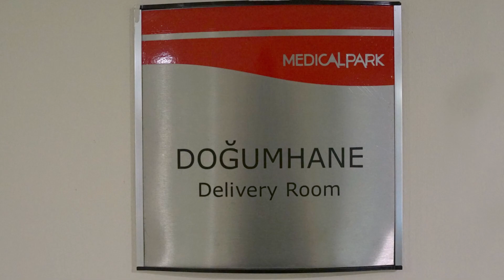Rüzgar Efe bebek doğum hikayesi... Op. Dr. Ayhan Yılmaz